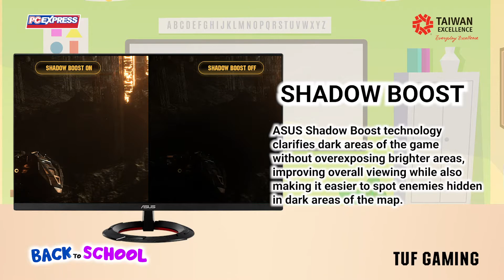ASUS 27" VG279Q1R Gaming Monitor available at Taiwan Excellence Shopee Store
ASUS TUF Gaming VG279QR is a 27-inch, Full HD (1920x1080), IPS display with fast 165Hz refresh rate designed for professional gamers and fast paced gameplay.
It also features 1ms MPRT response time and G-Sync compatible(processing), for extremely fluid gameplay without tearing and stuttering.

Get yours at PCExpress!

PC Express Taiwan Excellence Back to School Raffle Promo!

Just buy any qualified Taiwan Excellence products at any PCExpress branch to get a raffle entry!

Promo runs from July 1 to Sept 30, 2022

Music
Song: Running Errands
Artist: TrackTribe